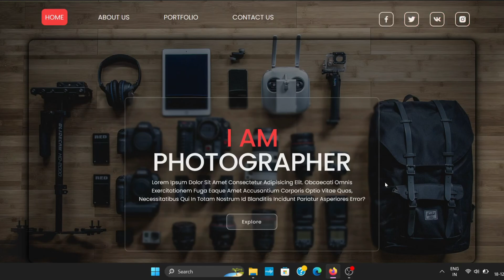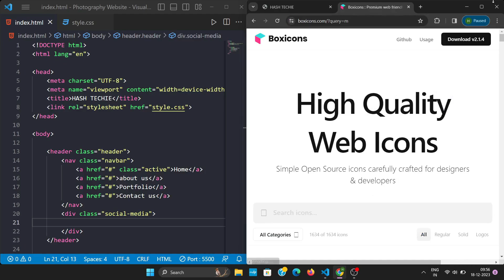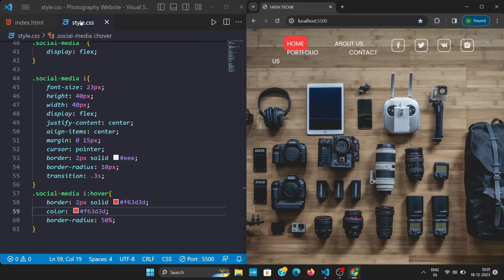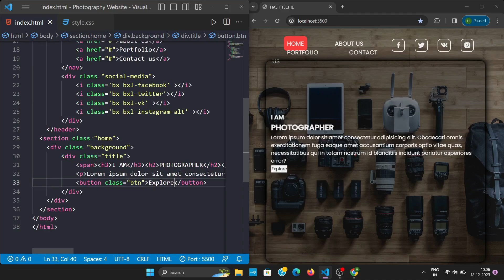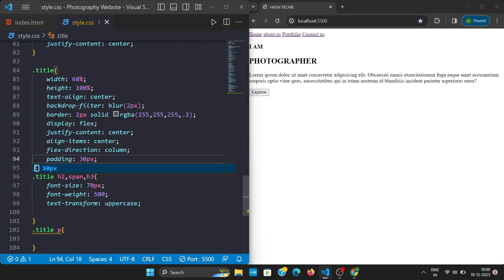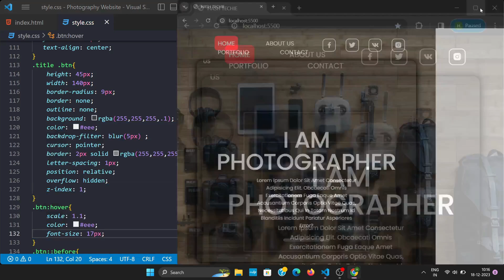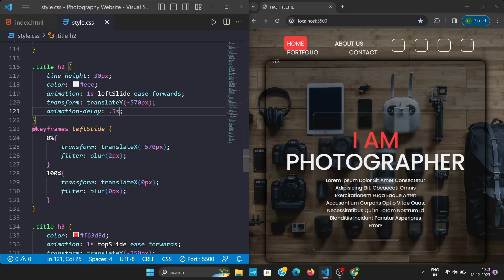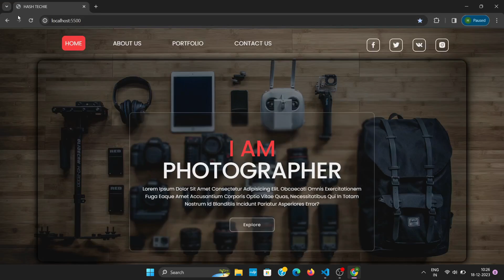Simple Website using HTML & CSS.